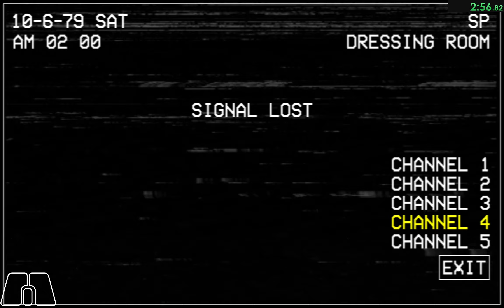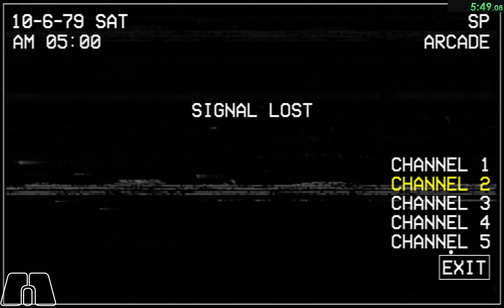FNaCECR - True Nightmare Release Version (v1.0.2) | 2nd Victor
Differences:
Same intervals as Pre-Patch (v1.1.1)
Bear now requires 16 flashes
Signal lost lasts ONE SECOND?!?!?!?
You have to wait for Munch Jr. to leave the screen fully before you can enter the cameras